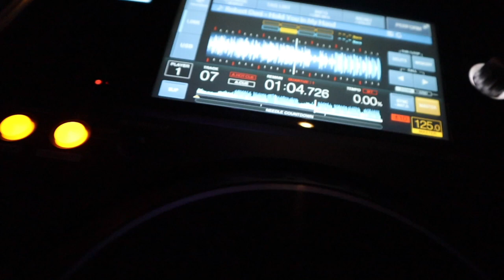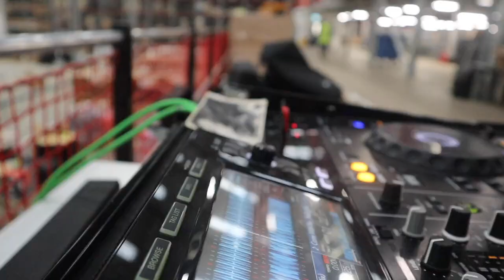THE WAREHOUSE PROJECT | VLOG AND Q&A | ROBERT DANI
☑️ Thank you everyone who made this happen for me; special mention to my mentor Darran Wallace & special mention to Dan Scanlon for bringing me over to Manchester to play. I am forever grateful.

☑️ TRACKS USED IN THIS VIDEO ARE UNRELEASED

- Whitney Houston - So Emotional (Robert Dani Remix)
- Nelly Furtado - Say It Right (Robert Dani Remix)
- Robin S - Show Me Love (Robert Dani Remix)